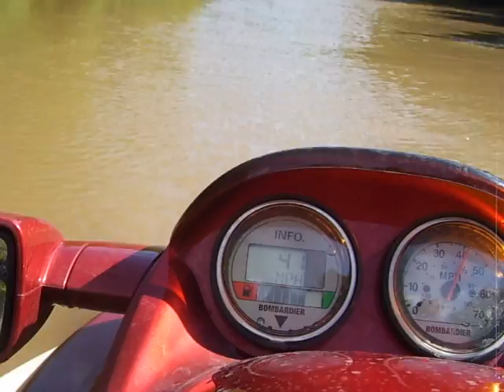Seadoo on Otter Crik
My Brother and myself river riding